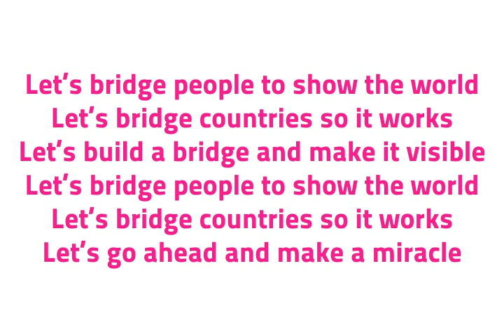Genfest 2012 - ONE Official music - "Let's bridge"